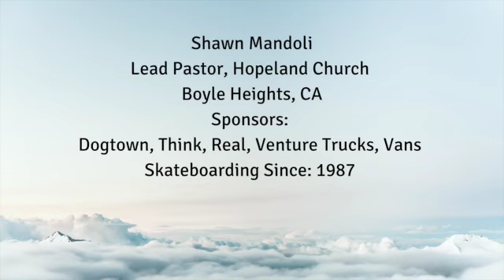Community Through Skateboarding - Shawn Mandoli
V I D E O # 5: Community Through Skateboarding Series

Today's video comes to you from our very own treasurer, Shawn Mandoli.

Shawn Mandoli is a skateboarder who was pro in the 90s skating for Real Skateboards. He walked away from his professional career at the age of 23 to focus on ministry. He is now the Lead Pastor of Hopeland Church in Boyle Heights. He continues to share his love for skateboarding and community by doing skateboard give-away events in Los Angeles. He is a husband, a father, and will forever be a skateboarder and preacher.

Our 'Community Through Skateboarding' video series is running up to Go Skateboarding Day (6/21). If you would like to be featured in this series DM us a video of yourself answering the question: What does 'community through skateboarding' mean to you? and you may be featured on our page.

FORMAT: 30 sec - 1 minute long. Horizontal, tight shot, head and shoulders.